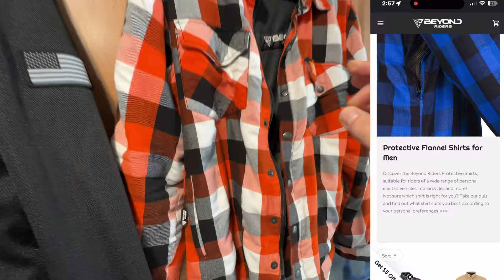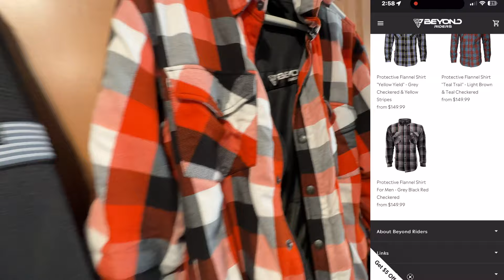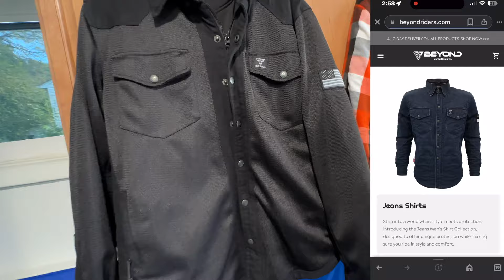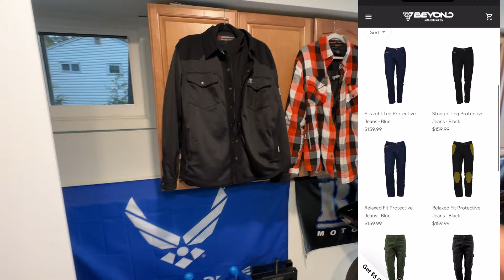THIS MOTORCYCLE RIDING GEAR CAN SAVE YOUR SKIN !! LITERALLY !!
💯 Gear I use 👇
GoPro Hero 11 Black
Panasonix Lumix S5II
Joby Gorillapod
Ulanzi travel Tripod
Camera clamp mount
Insta360X3 Camera
DJI Mini 3 Pro camera drone
Kemimoto backpack
Quadlock motorcycle mount
Quadlock wireless charger

Get Lowered Cycles
1544 Campus Dr Unit E
Warminster, Pa 18974

All the high performance parts on my Road Glide - Ciro3D, Krause, Khrome Werks, Legend suspension, Trask, Thrashin Supply, and more... over 19,000 products
Free T Shirt and shipping with your order
Use code "CYCLEFANATIX" 👇

Cycle Fanatix
12-45 River Road Suite 394
Fair Lawn, NJ
07410